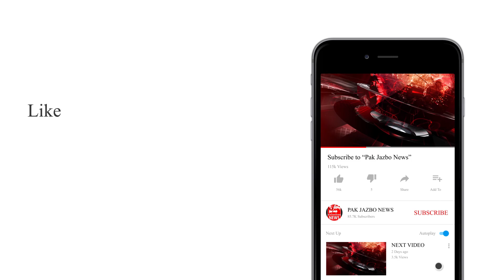Meeting of our representative with PPP Korangi Leader Mr. Nasir Rahim Lodhi